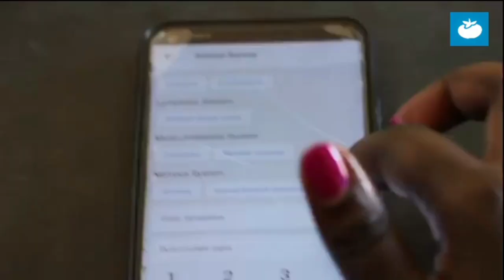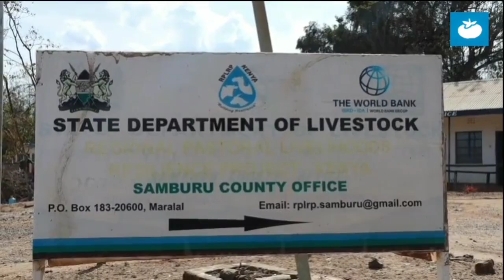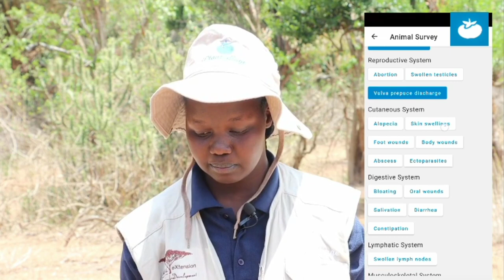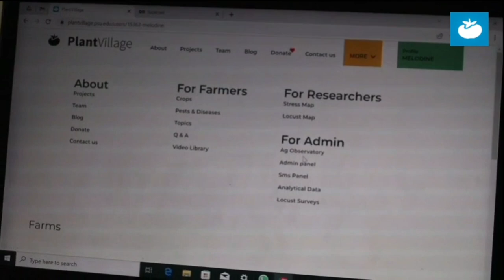Livestock Disease Surveillance With Melodine Jeptoo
PlantVillage's program to control locusts gave birth to the long-term Livestock Disease Surveillance program that is benefitting pastoralists in northern Kenya.